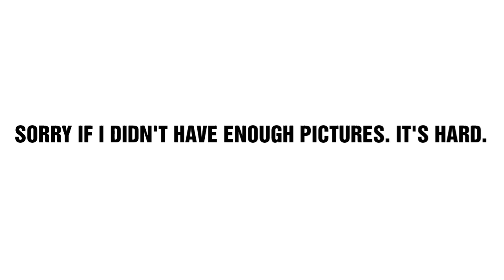Cyprus Airways Concept Fleet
Yes, as I said in previous video. This is the last CF video of the series, even tho I only made 17 CF videos.

Social Medias \|/